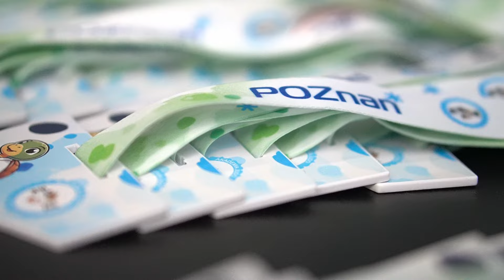Poznańska Dziecięca Liga Judo 2024 ETAP 1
Emocje podczas walk, doping kibiców i radość na podium. Za nami pierwszy etap Poznańskiej Dziecięcej Ligi Judo w 2024 roku! Cieszymy się, że wspólnie rozpoczęliśmy kolejny wspaniały sezon.